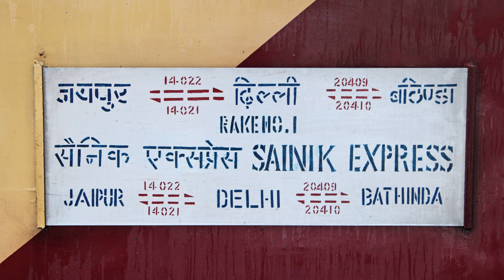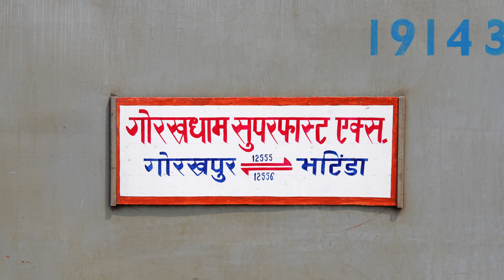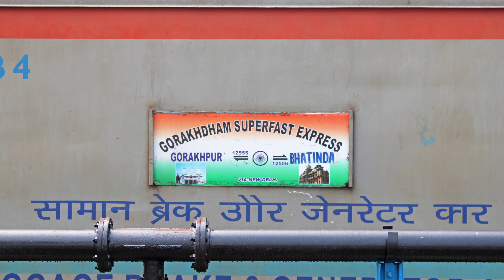BATHINDA JUNCTION | बठिण्डा जंक्शन | ਬਠਿੰਡਾ ਜੰਕਸ਼ਨ | A Compilation of Various Arrivals & Departures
Location: Bathinda Junction Railway Station, Punjab

Trains featured in the video:
~ 20409 Delhi - Bathinda SF Express
~ 09749 Suratgarh - Bathinda Passenger Special (Unreserved)
~ 14729 Rewari - Fazilka Express (Unreserved)
~ 12555 Gorakhpur - Bathinda Gorakhdham SF Express
~ 12556 Bathinda - Gorakhpur Gorakhdham SF Express
~ 09750 Bathinda - Suratgarh Passenger Special (Unreserved)
~ 01612 Firozpur Cantt - Bathinda Express Special (Unreserved)
~ 14620 Firozpur Cantt - Agartala Tripura Sundari Express
~ 20410 Bathinda - Delhi SF Express